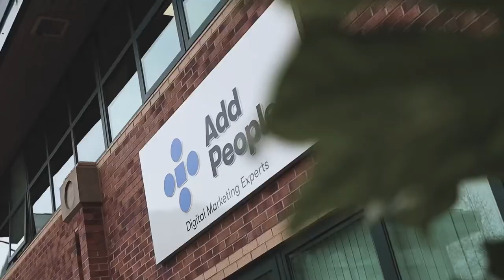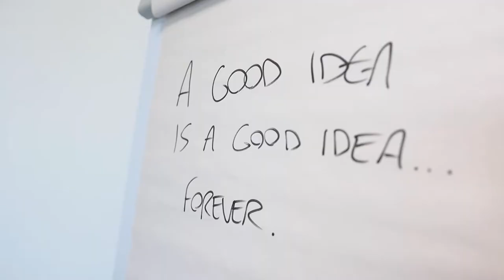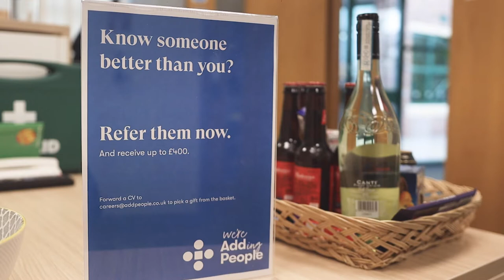The (northern) Office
hired me to muck around in their office post Covid restrictions.

A lot of fun was had by all.

They used the video in a presentation to employees and clients.